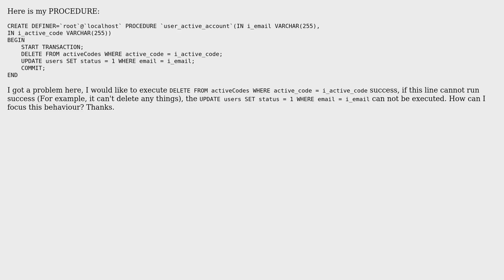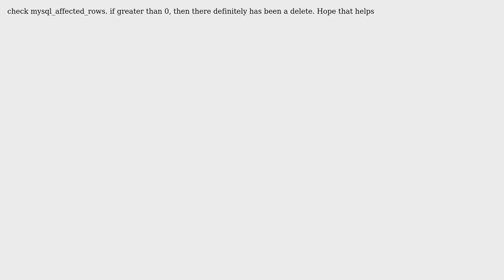How can ensure the PROCEDURE can run all successfully in MySQL?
With thanks & praise to God, and with thanks to the many people who have made this project possible! | Content (except music & images) licensed under CC BY-SA | Music | Images & others | With thanks to user DNB5brims user Afroman Makgalemela and the Stack Exchange Network Trademarks are property of their respective owners. You are responsible for your own actions.